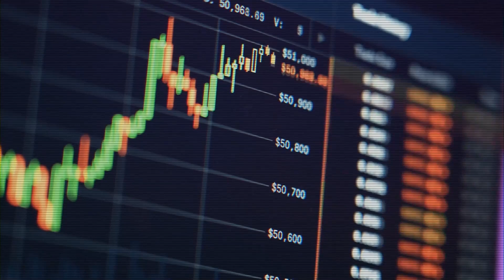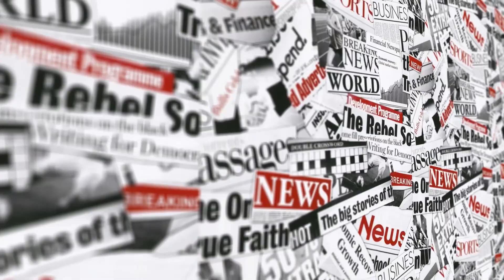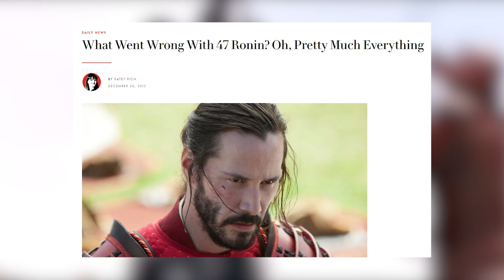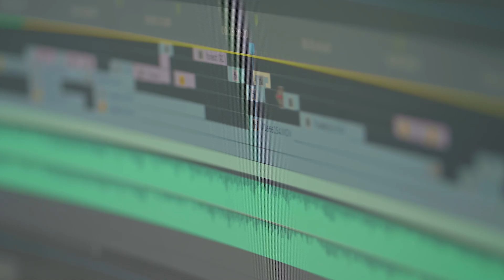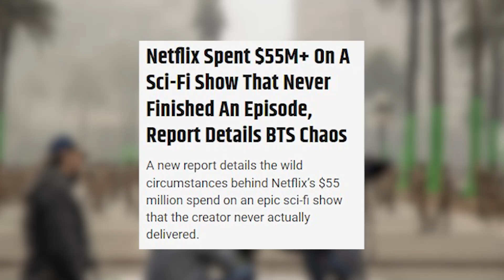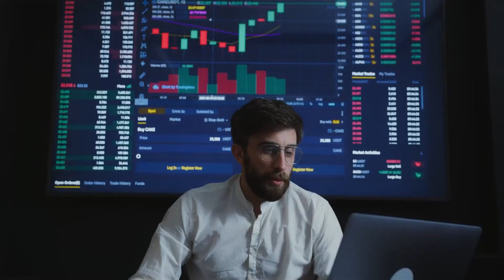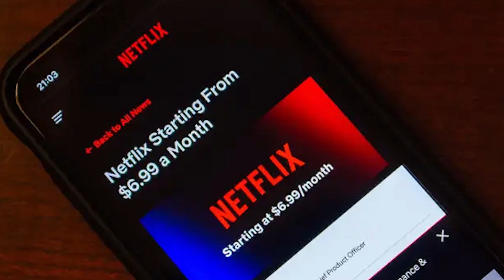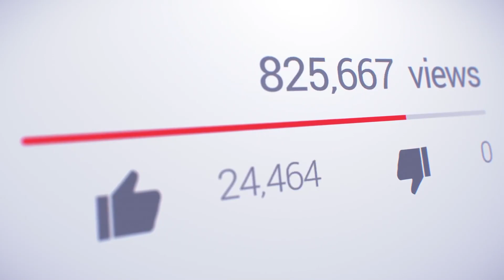Famous Director Scams NFLX to Gamble on Options and Crypto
Throwing $55 million down the drain seems unrealistic. Nobody would ever do this, no matter how rich they are. Shockingly, though, Netflix did just that when it gave $55 million to Carl Erik Rinsch to direct a sci-fi series that never saw the light of day.